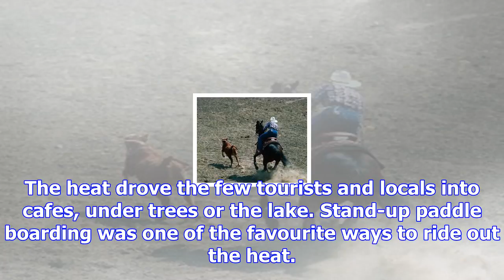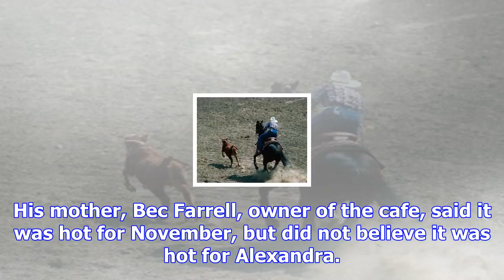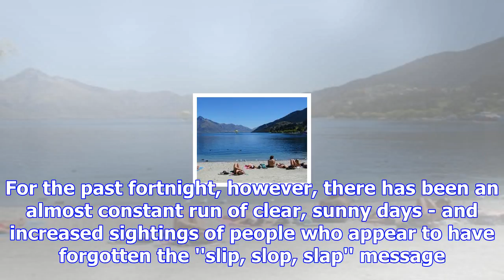Otago the place to be as temperatures soar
You had better start to slip, slop, slap and wrap, Otago! Our region was the place to be in New Zeal...